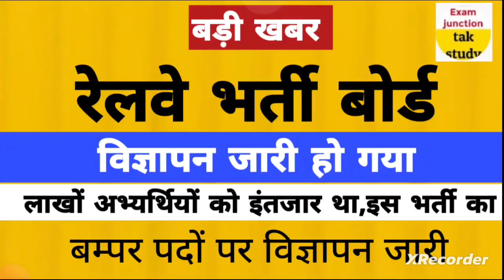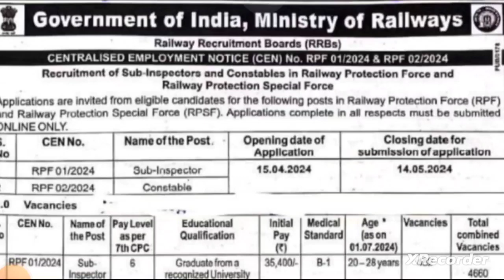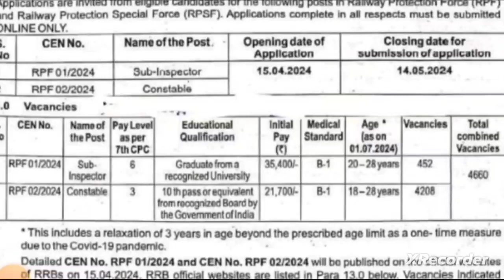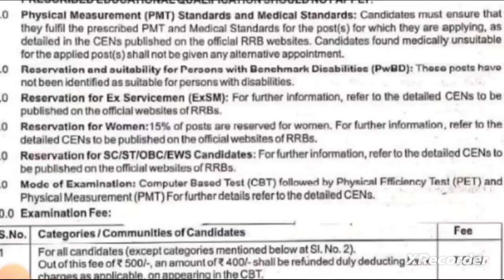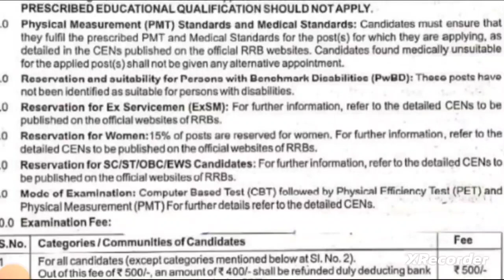बड़ी खबर🔥| रेलवे भर्ती बोर्ड की तरफ संक्षिप्त विज्ञप्ति जारी| 4 हजार से अधिक पदों पर| Form fill date